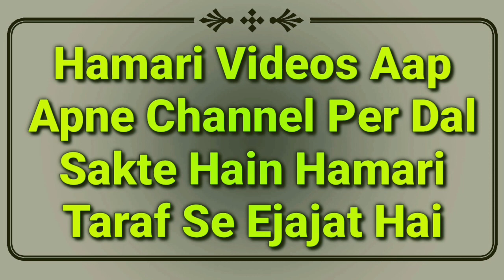Namazi Ke Samne Aainah Ya Tiles Ho To Kya Hukm Hai? | Namaz Ke Masail | Mufti Abdur Rahman | MARB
Namaz ke important masail ka bayan hai ke agar namazi ke samne aainah yani shisha ho ya tiles ho jis me tasweer nazar aarahi ho to namaz ka kya masla hoga by Mufti Abdur Rahman Banahara MARB Deeni Malumaat YouTube Channel

2⃣ WhatsApp Par Ham Se Judne Ke Liye Aap Apne WhatsApp Number Se Hamare WhatsApp Number Ko Apna Naam Aur Mukammal Adress Ke Saath Add Likh Kar SMS Send Karen,

3⃣ Koi Sawal Yani Masla Masaail Puchna Ho To Aap Comment Ke Zarya Puch Sakte Hain Ya Mufti Sahab Ke Number Par Call Kar Ke Puch Sakte Hain,

4⃣ Channel Ke Bare Mein Kuch Batana Ho Ya Aap Apni Video Dalna Chahte Hain To Rabta Kar Sakte Hain,
🌎MARB🌎
Channel By :- Mufti Abdur Rahman Banahara
Full Adress:-